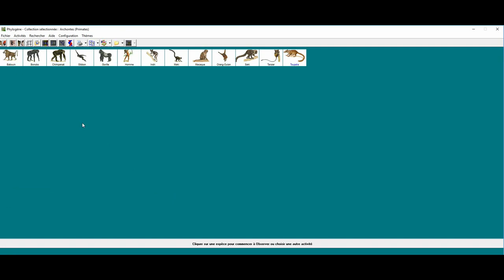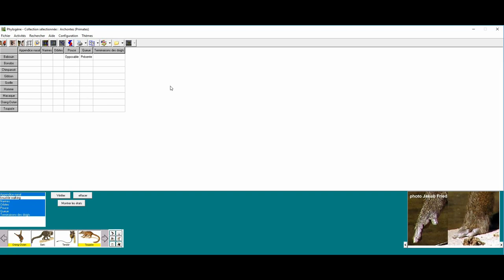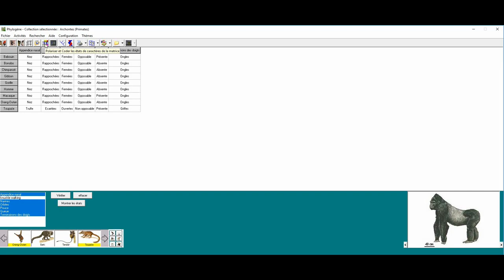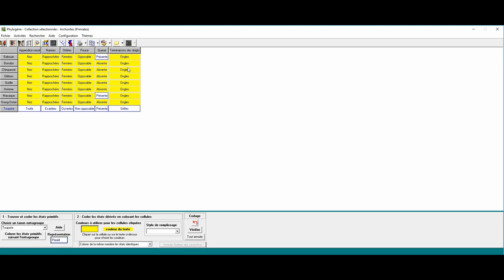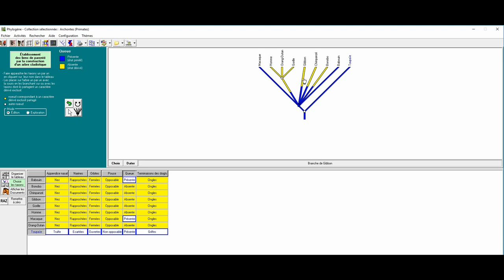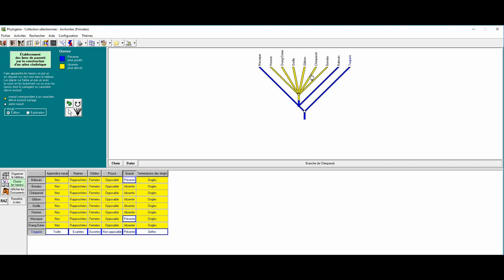SVT - Bac S - TP - ECE - Phylogene - Place de l'être humain au sein des Primates